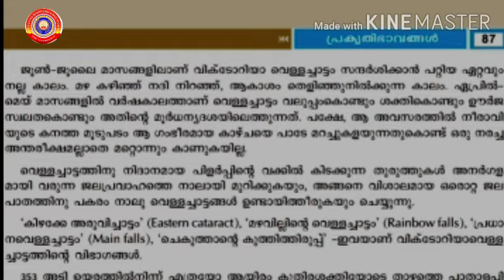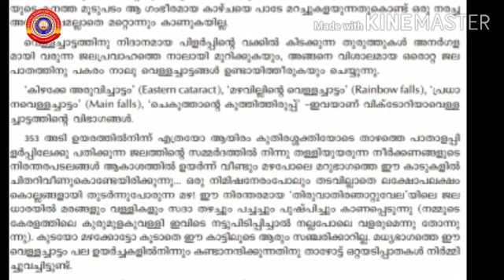KRSMA#Standard 6 Malayalam Keralapaadavali Part 3 Unit 5 Lesson 1 Victoria Vellachattam.